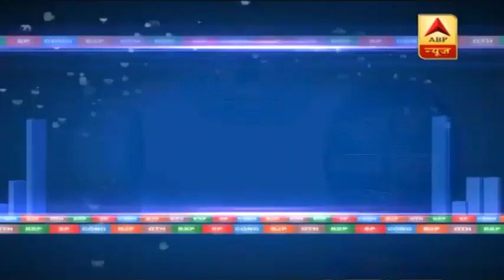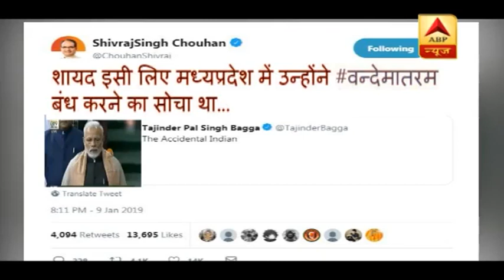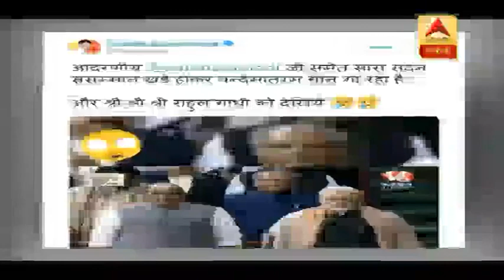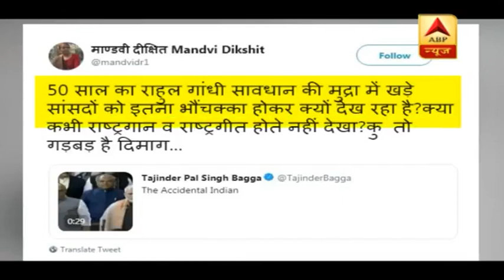Full Coverage: सीबीआई डायरेक्टर आलोक वर्मा हटाए गए | ABP News Hindi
Full Coverage: सीबीआई डायरेक्टर आलोक वर्मा हटाए गए